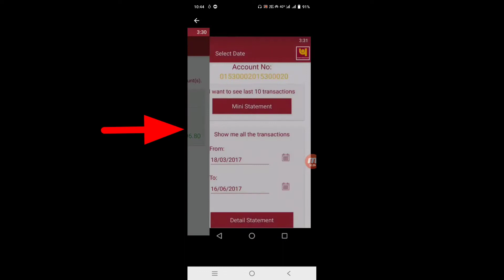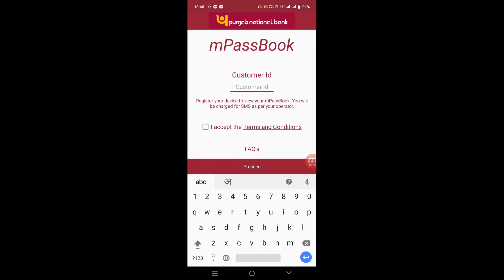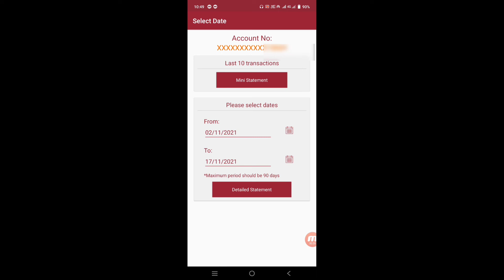PNB MPASSBOOK CUSTOMER ID KAISE BANAYE/MPASSBOOK PNB me CUSTOMER ID Kaise Banaye,mpassbook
PNB MPASSBOOK CUSTOMER ID KAISE BANAYE/MPASSBOOK PNB me CUSTOMER ID Kaise Banaye,mpassbook, Mpassbook pnb customer id, M Passbook pnb.

Pnb Bank Statement Online Download.

Pnb bank atm pin kaise banaye.